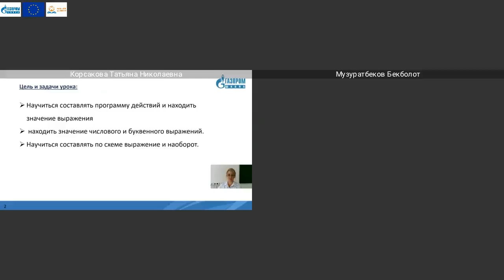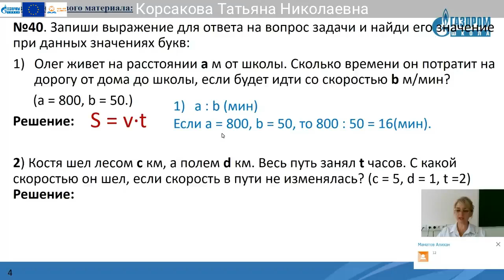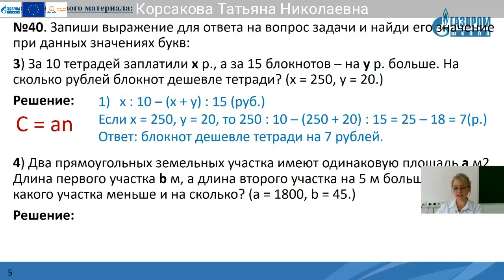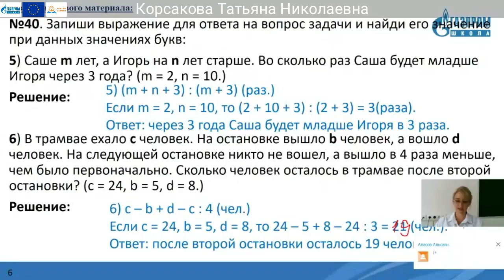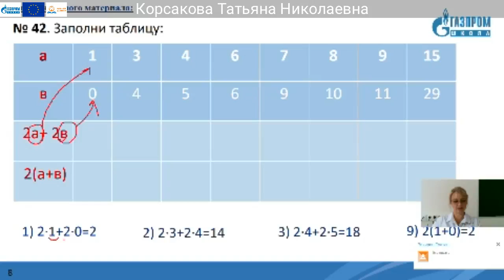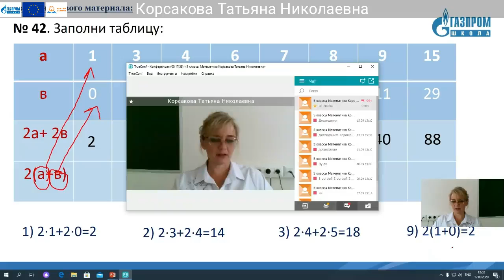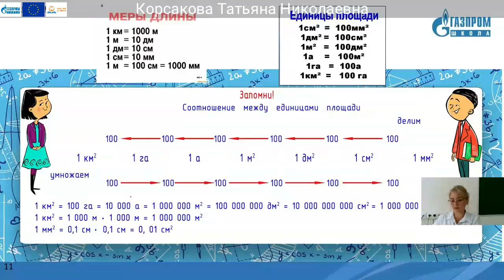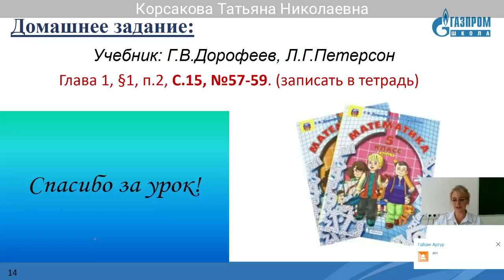5 классы Математика Корсакова Татьяна Николаевна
Тема: Значение выражения